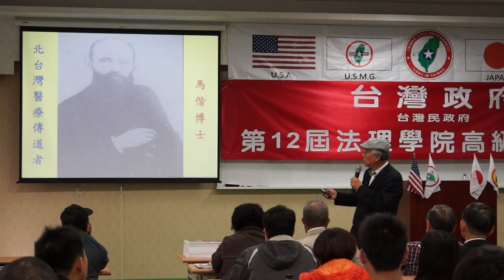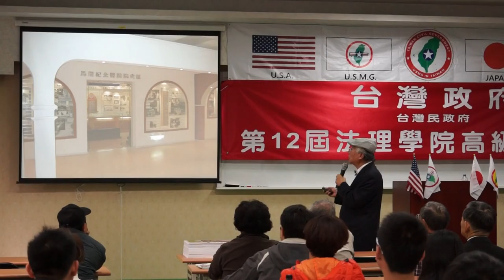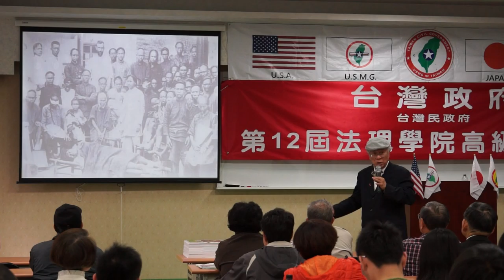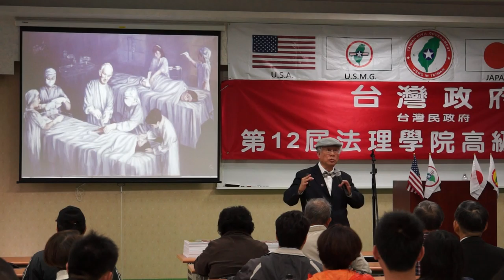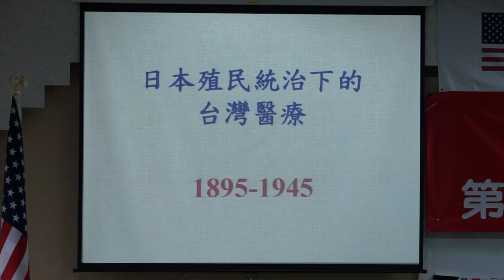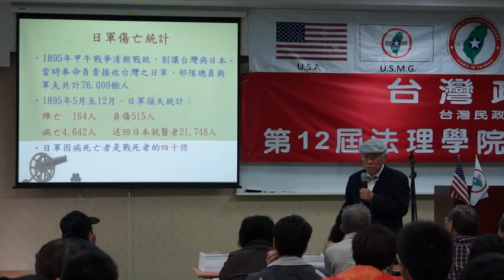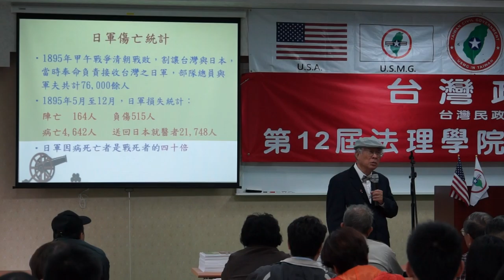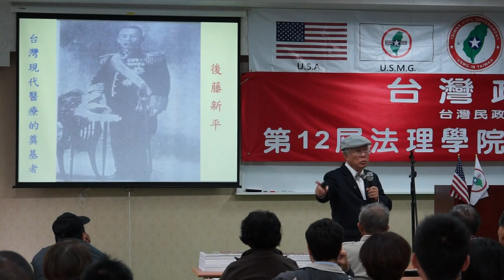130331-B11b-台灣醫療史-陳永興-台灣(民)政府第12屆法理學院高級行政參議班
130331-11-台灣醫療史-陳永興-台灣(民)政府第12屆法理學院高級行政參議班-教室B